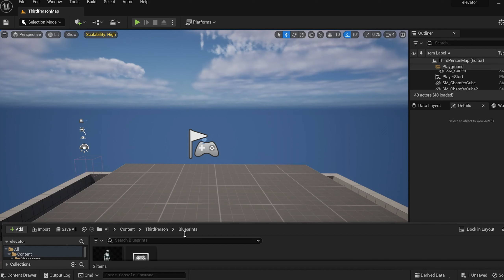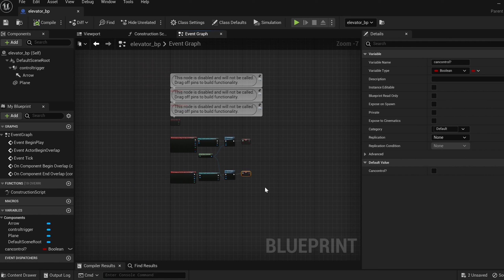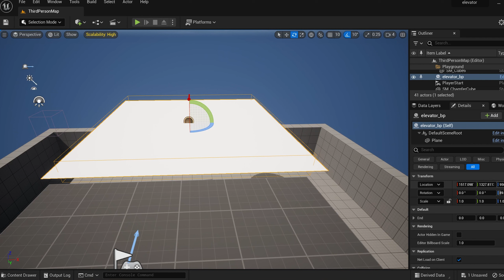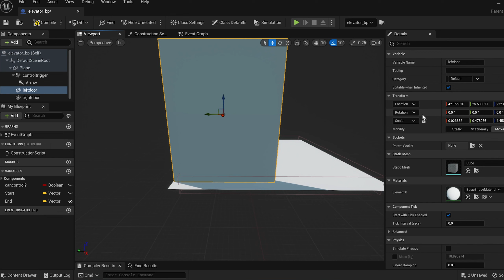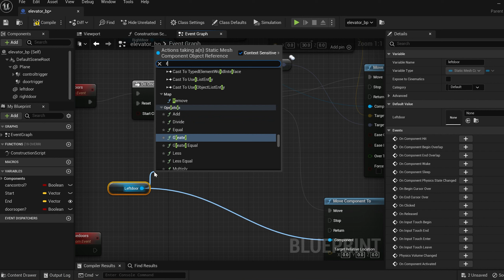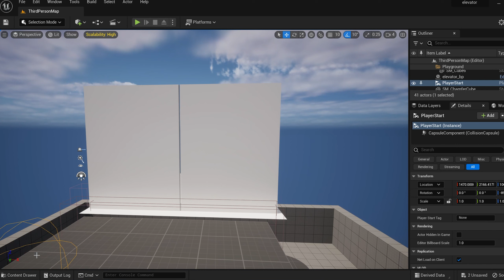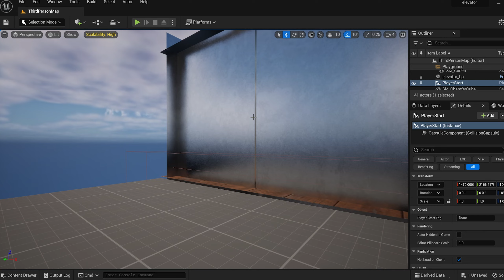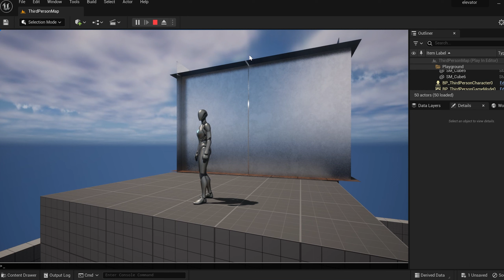How To Make An Elevator In Unreal Engine 5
In this vid we go indepth on how to make an elevator in Unreal Engine 5 in full detail.